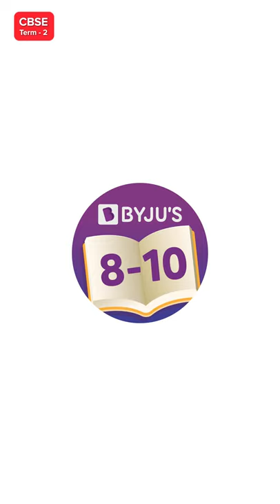Launching Concept Capsules for Class 9 & 10 | CBSE Term-2 Exam Preparations | BYJU'S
Hey, 9th & 10th graders! Have you wondered if there was a way to break chapters down into bite-sized chunks so that understanding concepts would be much easier? Well, we hear you, and we are providing the perfect solution! Say hello to a new series just for you, starting December 13th! Every Monday-Friday @5 PMfor Class 9, @6.30 Pm for Class 10, hop onto our channel -  @BYJUSClass910    and join the Concept Capsules live session.

We handpick concepts from your favourite subjects, break them down, and teach them via interesting examples, lab experiments, mind-maps, and more to aid your learning process.